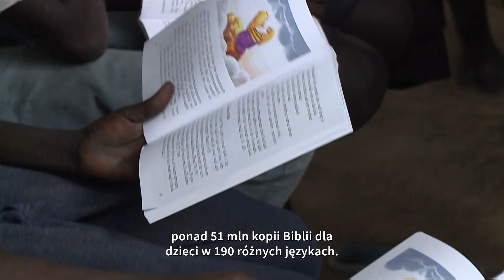Pomoc Kościołowi w Potrzebie (ACN International) - nasza historia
Pomoc Kościołowi w Potrzebie realizuje swą misję od ponad 70 lat - jest nią budowanie mostu miłości, który umożliwia cierpiącym i prześladowanym chrześcijanom na całym świecie składanie świadectwa wiary oraz inspirowanie tych, którzy niosą im pomoc. PKWP opiera swoją pracę na następujących filarach: informacja, modlitwa i działanie. Istotną częścią misji PKWP jest przekazywanie informacji o ukrytym cierpieniu wyznawców Chrystusa na całym świecie. Jesteśmy zaangażowani w działania na rzecz wolności religijnej i pojednania wszystkich religii. Więcej o Papieskim Stowarzyszeniu Pomoc Kościołowi w Potrzebie dowiesz się oglądając film.